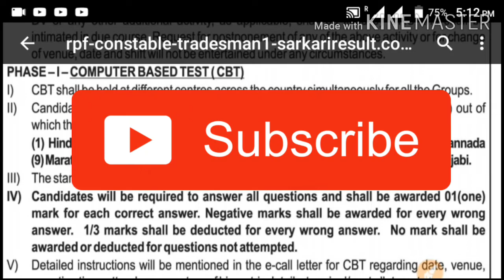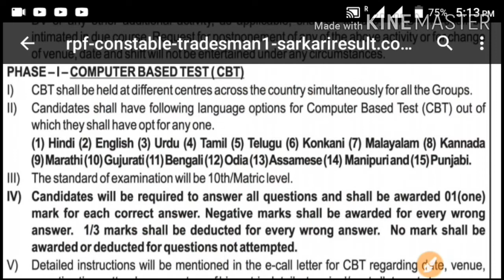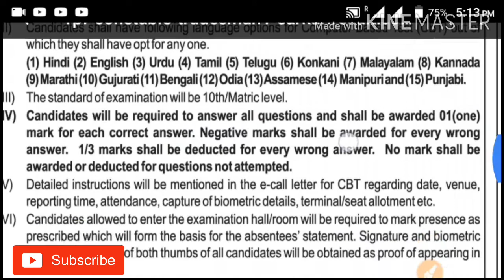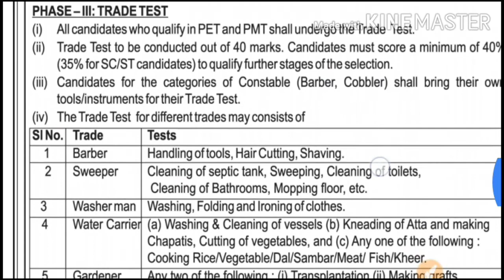RPF Ancillary CBT PET, PMT Trade test marks distribution Full Process | Rpf Ancillary Constable 2019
rpf ancillary cutoff 2019, rpf ancillary full details, Rpf ancillary medical test, Rpf ancillary pet and pmt, Rpf ancillary constable pet, Rpf ancillary constable pet and pmt, Rpf tradesman pet and pmt, Rpf ancillary CBT PET, PMT trade test marks, trade test marks, rpf ancillary marks distribution, Full Process, Rpf Ancillary Constable 2019, trade test me no. kese milenge, rpf ancillary, trade test kitne no. ka hoga, tradesman, trademan, marks, no., kese, milenge, trade, 2019,